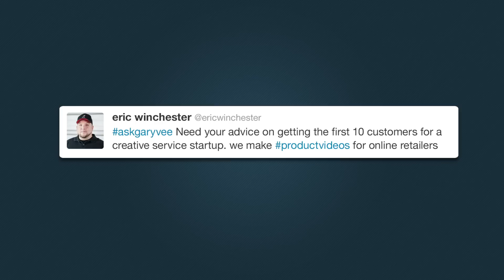How to Get Your First 10 Customers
Q: In starting a new business, what's the best way to grab your first 10 customers?

A: Short answer: You have to grind. What I mean by that is that you have to reach out to every single person you can. YOU JUST HAVE TO ASK. Go to every single potential customer out there and ask them to buy whatever it is you're offering. If they say no, you learn, and you move on. It's as simple as that.